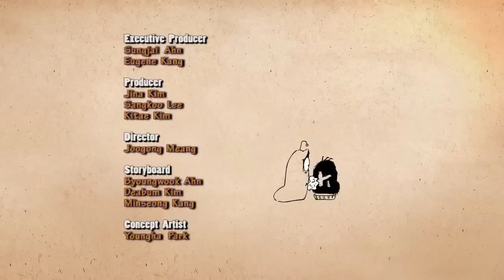Larva Ep 10 (Out Of Body Fantasma) - Ấu Trùng Tinh Nghịch Tập 10 (Thoát Xác - Hồn Ma) YouTube